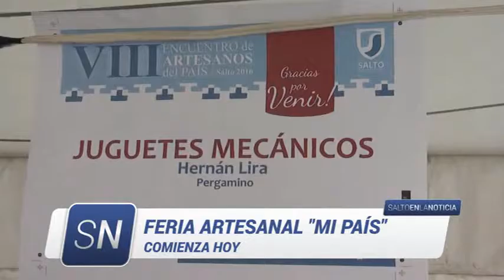FERIA MI PAIS